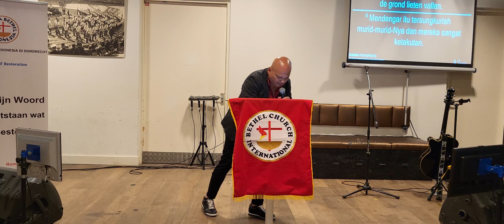181. GBI Dordrecht NL / 8 oktober 2023